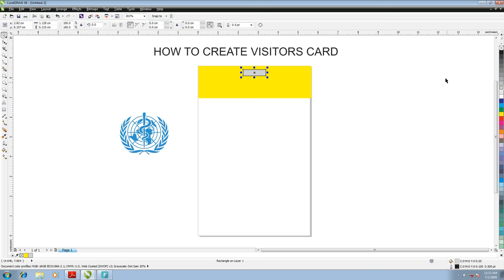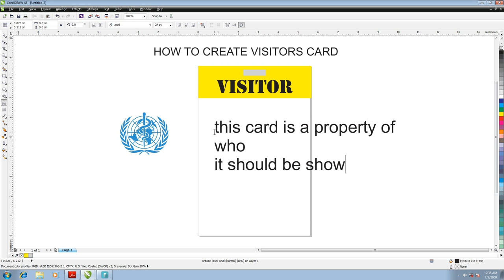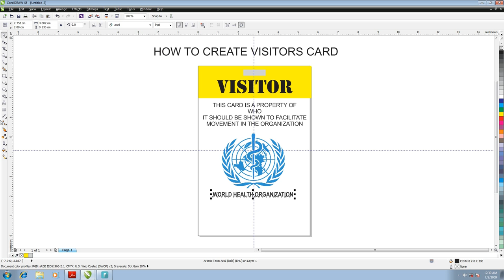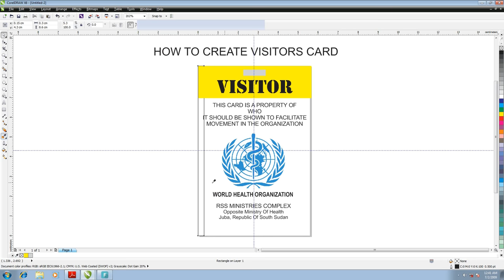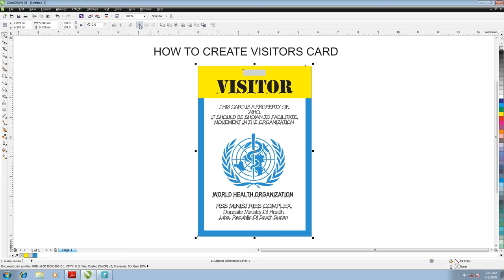how to make ID Card, visitors card 2018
After watching this video tutorial, You can be able to create a design for ID Card or visitors card simply using and vector drawing software.
you can be able to produce bulk card, it maybe for Institution, Company, Organization etc. it is simple.
The method i used can be applied when you are creating an card